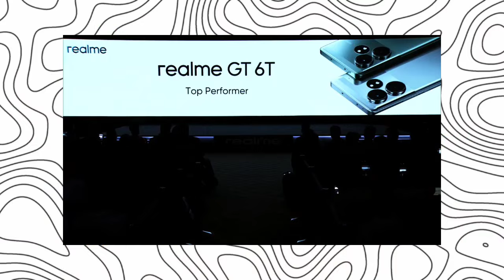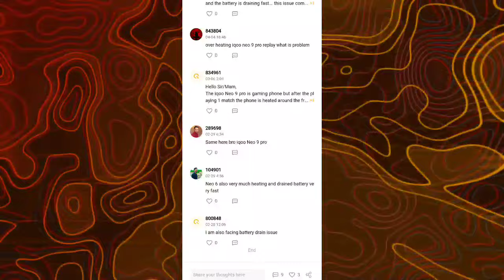IQOO Z9 Turbo vs Realme GT 6 | IQOO Z9 Turbo Launch Date 🔥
ye ek qna video hai...jisme maine aap ke kuch sawal ke jawab diye hai...